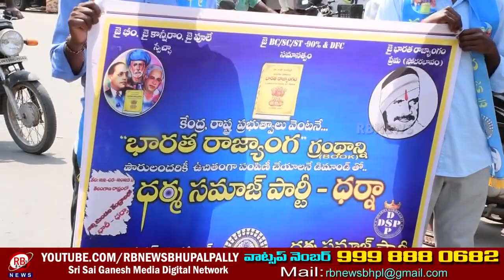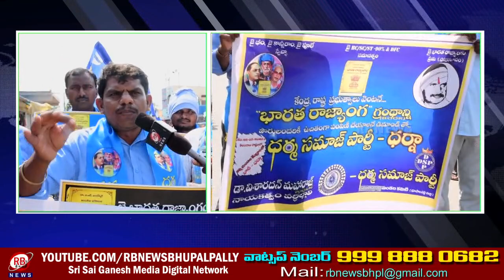టేకుమట్లలో ధర్నా నిర్వహించిన ధర్మ సమాజ్ పార్టీ నాయకులు..// RBNEWS